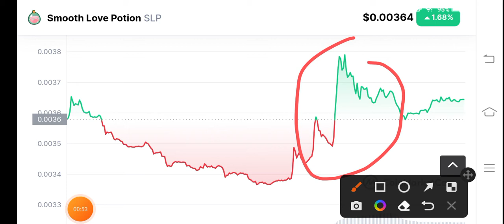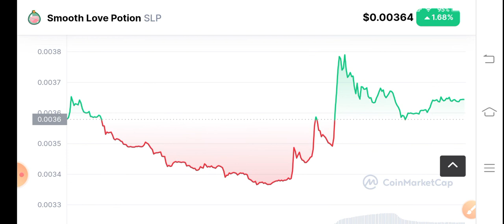SLP Holders Must Watch! Smooth love potion Price Prediction! SLP News Today